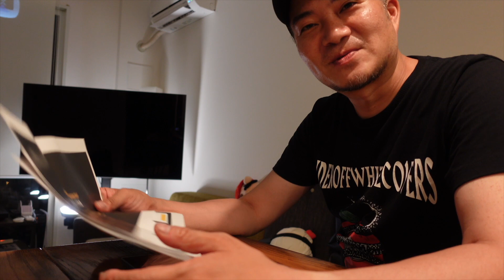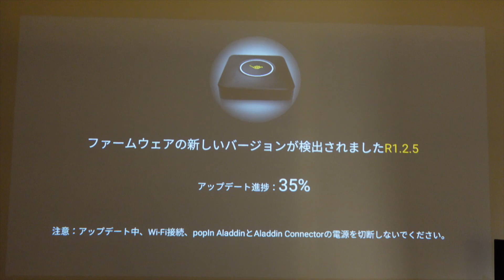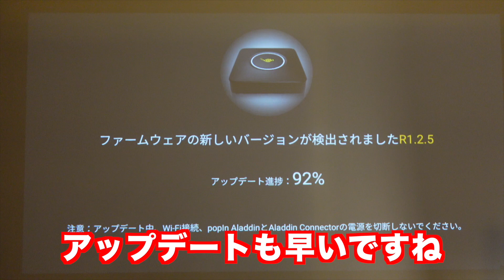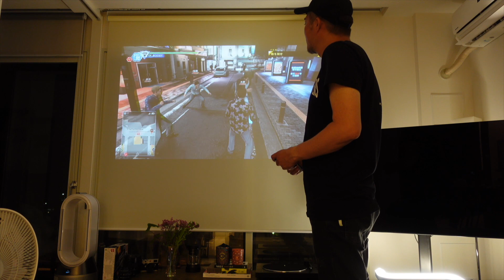ポップインアラジン コネクターセットアップ すごく簡単！！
本プロジェクトはWi-Fi経由でpopIn AladdinとHDMIを接続することにより、配線の心配なく簡単に家庭用ゲーム機やDVD/ブルーレイレコーダー等の機器がご利用いただけるとともに、表示遅延を抑え、さらにユーザー様にお求めいただきやすい価格での提供を目指します。メールアドレスをご登録いただくと、本プロジェクトの最新情報を日々お届けいたします。